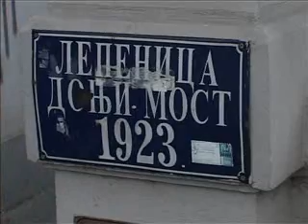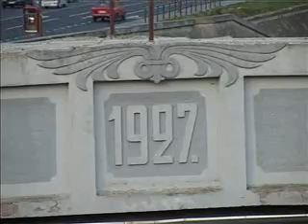Mostovi na Lepenici teklareka.com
Deo filma "Od Studenca do Morave", Vladimira Božovića, koji govori o mostovima u Kragujevcu.